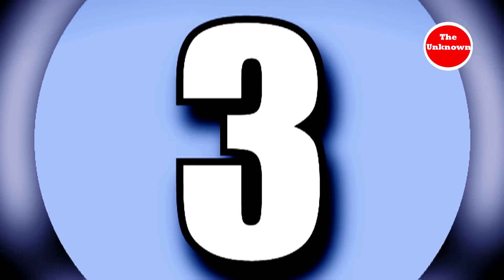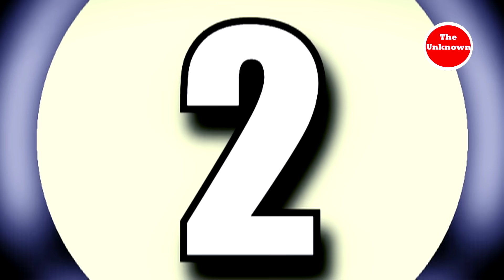भारत की शान हैं ये 10 ऐतिहासिक किले | Top 10 Amazing and Historical Forts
Top 10 Amazing and Historical Forts of India | भारत 🇮🇳 में हैं ये 10 शानदार ऐतिहासिक किले

10 Amazing and Historical forts of India, India has a rich history spanning thousands of years. Forts have always been an integral part of India to protect the country from external enemy forces. These Historical Forts marvels have become must-visit destinations for any visitor to Amazing India.

10 featured Lists
कुम्भलगढ़ का किला, राजस्थान (Kumbhalgarh fort, Rajasthan)
सिंधुदुर्ग, महाराष्ट्र (Sindhudurg Fort, Maharashtra)
लाल किला, दिल्ली (The Red Fort, Delhi)
मेहरानगढ़ किला, जोधपुर, राजस्थान (Mehrangarh Fort Jodhpur, Rajasthan
आगरा का किला, उत्तर प्रदेश (Agra Fort, Uttar Pradesh)
ग्वालियर का किला, मध्य प्रदेश (Gwalior Fort, Madhya Pradesh)
चित्तौड़गढ़ का किला, राजस्थान (The Chittor Fort, Rajasthan)
सोनार का किला, जैसलमेर, राजस्थान (Jaisalmer Fort, Rajasthan)
काँगड़ा  किला, हिमाचल प्रदेश (Kangra Fort, Himachal Pradesh)
गोलकुंडा का किला, हैदराबाद (Golkonda fort, Hyderabad)